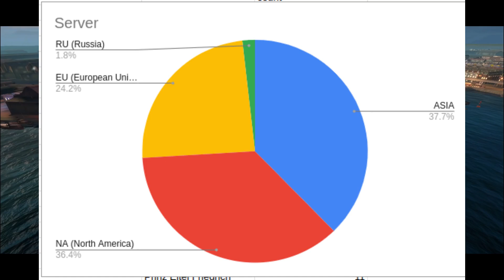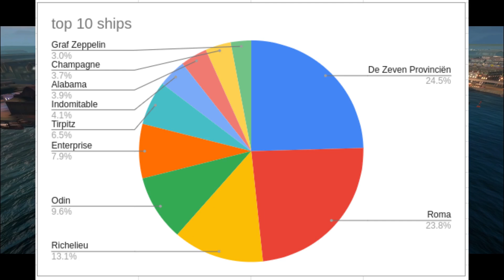World of Warships Blitz - 5000 Subscribers Giveaway - Winner Draw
Congratulations to the winner, and sorry to everyone who didn't win - there will be more giveaways :)